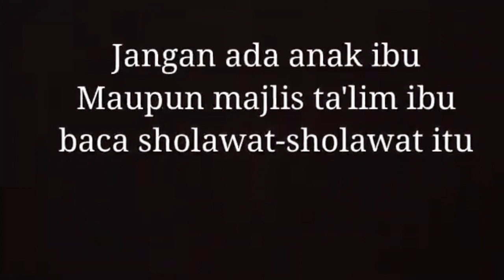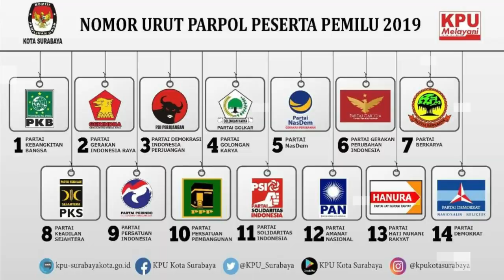VIRAL! HABIB LARAN6 ORANG MASUK ANS0R-BANSER !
Cucu Nabi Muhammad ini terang-terangan melarang umat muslim bergabung ke organisasi bentukan Nahdlatul Ulama (NU) seperti Gerakan Pemuda Ansor (GP Ansor) dan Barisan Ansor Serba Guna (Banser).

Melalui unggahan video di kanal youtube NU Garis Lurus. Habib Alwi pun menyeru kepada orang tua agar anak-anaknya tidak mengikuti kedua organisasi di atas.

"Jangan ada anak ibu yang ikut Ansor apalagi Banser. Ingetin nih sampai mampus tidak ada kata Banser," ucap Habib Alwi.